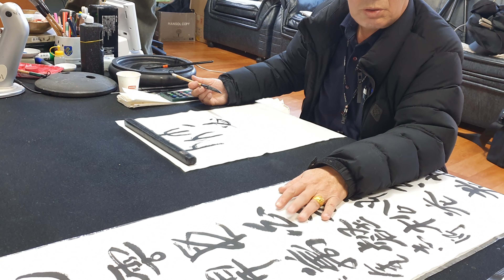초당서원 모두들 긴장.. 공부시간에는 엄하신 훈장님 😓 😓ㅣEveryone is nervous during the editing session at Chodang Academy"